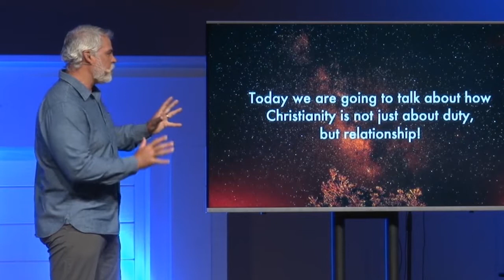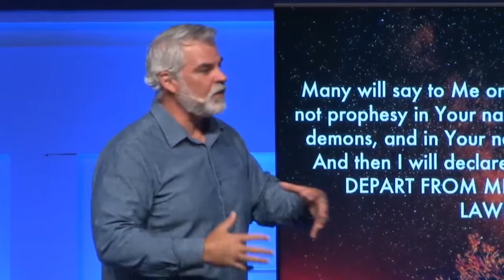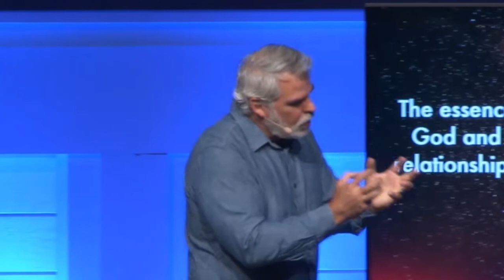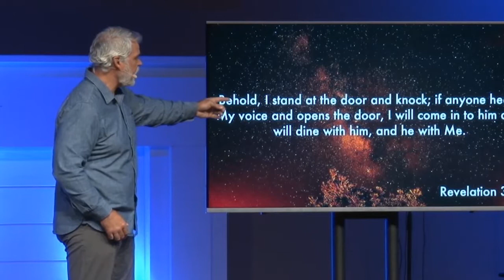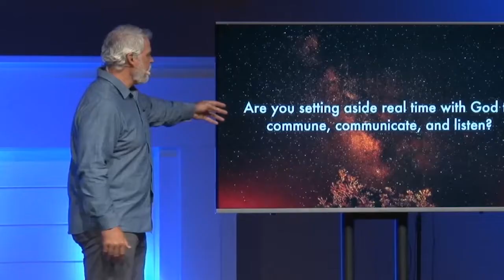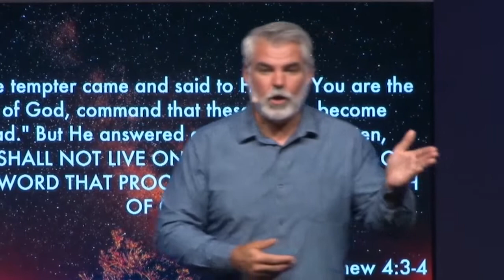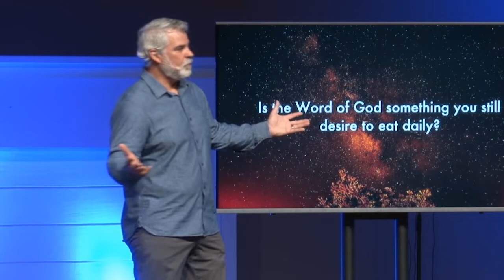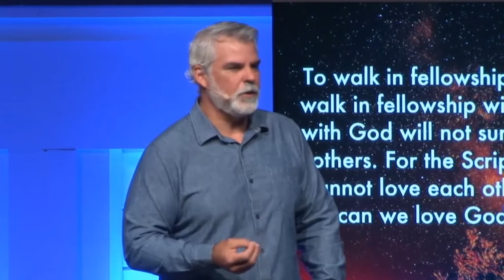Как христианство становится отношениями. «Международная церковь» (49)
В этом выпуске пастор Марк Стермер говорит о том, как христианство из обязанности становится отношениями.

Мы никогда не должны забывать об отношениях. Христианство – это не только обязанность, но и отношения. Иногда мы так сосредотачиваемся на исполнении обязанностей, что забываем о наших отношениях. В проповеди пастор прочтет вам строки из Библии, в которых Бог напоминает нам о том, что мы не должны забывать о своих отношениях, когда речь заходит о христианстве. Очень часто мирские вещи могут вмешаться в наши отношения, но мы должны не позволять им это сделать